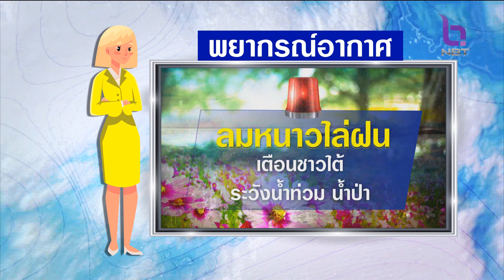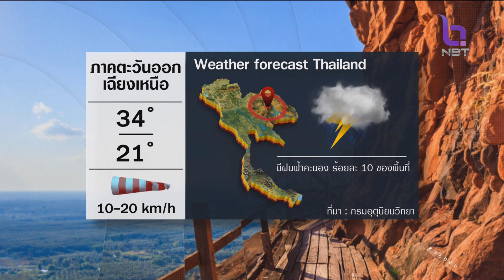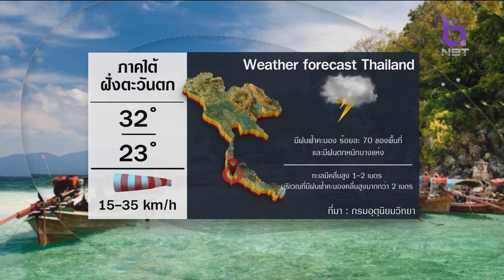สถานีอากาศ NBT ข่าวเที่ยง วันที่ 17 ตุลาคม 2566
สภาพอากาศวันนี้ ต้องระวังฝนตกหนักในพื้นที่ภาคใต้ ส่วนตอนบน ฝนน้อยลง ติดตาม กับ สถานีอากาศNBT